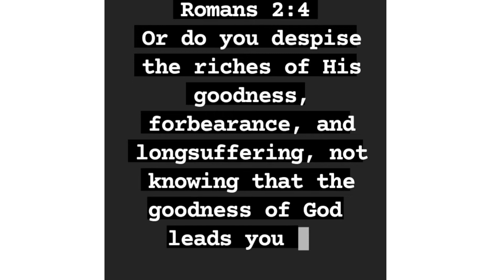What it means to repent